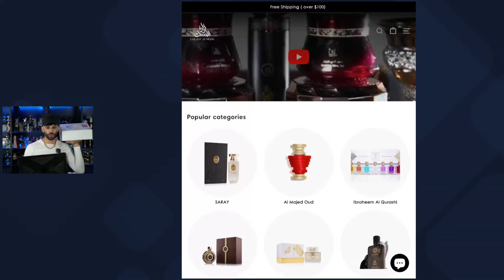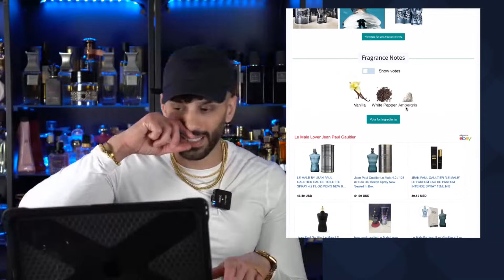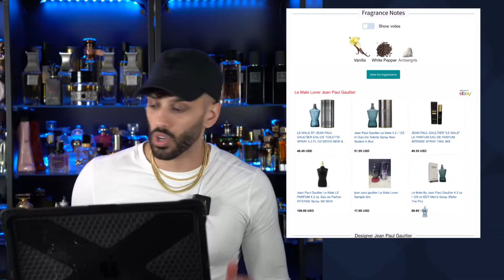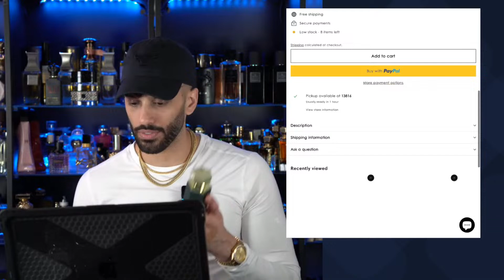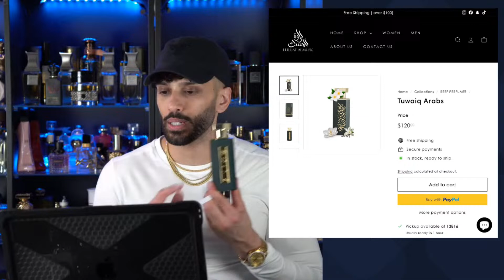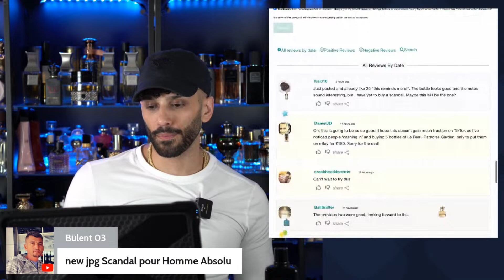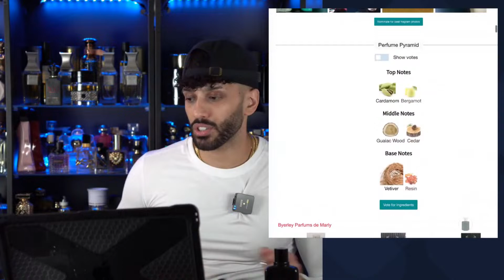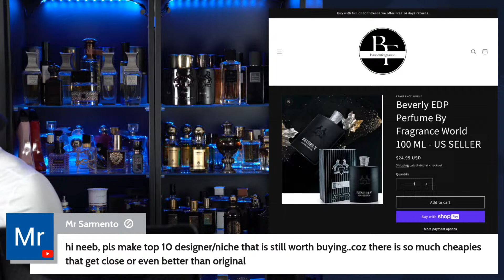Unboxing NEW Fragrances: Society Extreme, Jpg Lover, Ibrahim Alqurashi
Alexandria Fragrances Code Aromatix15 Valid Until end of March!

AROMATIX SAVE 5% Eastern Luxury
AROMATIX10 save 10% (PARIS CORNER)

code AROMATIX Middle Eastern Niche
AROMATIX5 save 5% Arabian Oud and ME Niche
code AROMATIX save 10% LONDON/UK

🗞️Monthly Newsletter For The BEST Deals Delivered To You For FREE 📰